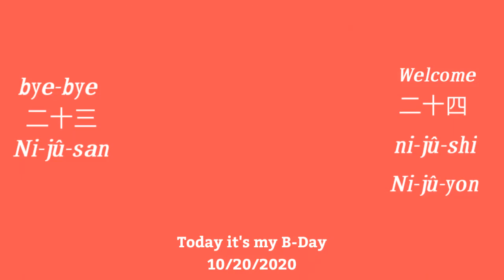MY BIRTHDAY TODAY!! 🎊🎈🎉 10/20/2020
How old are Me now? Watch this my video 🤗